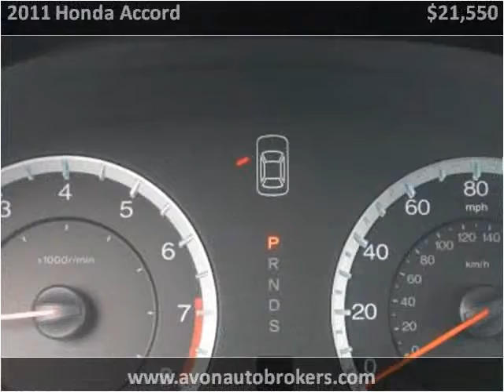2011 Honda Accord Used Cars Avon MA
This 2011 Honda Accord is available from Avon Auto Brokers.